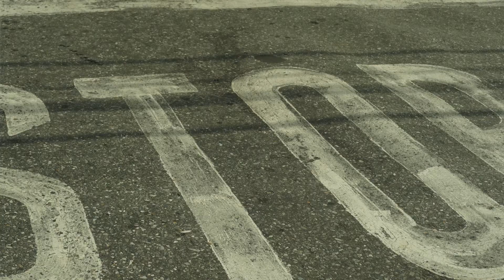Hamper drive in San Fernando West for Panists. Faris Al Rawi & Junior Regrello.